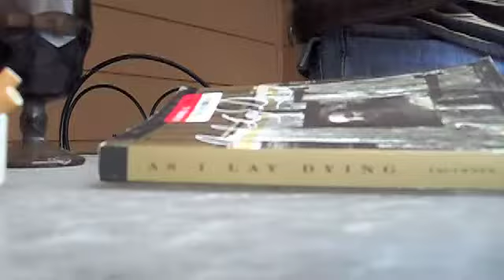chainsmoking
song from the new album "our equipment, hallowed and broken."
Can't seem to forget
What it was like to be a kid
Always distracted
Sword-fighting with my pen

I still do the same thing
Lashing out at complacency
I will never quit
It keeps me distracted

It's the only way I can function
An appetite for construction
A thinking cap for a hard hat
My nine-to-five is the time left
til the scythe slices me down

Then I'll be easy to forget (Sean don't say that you're the shit)
For we are easily distracted (Wait... where was I?... I forgot...)
Still I will live (Oh! That's right! You just received a clean bill of health)
A ghost sprung from a pen